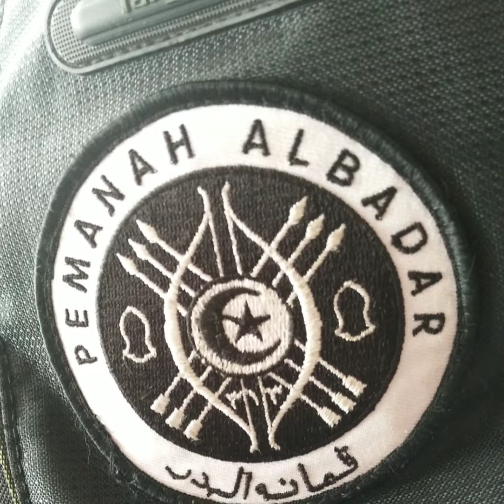Malaysia Five-0 Archers